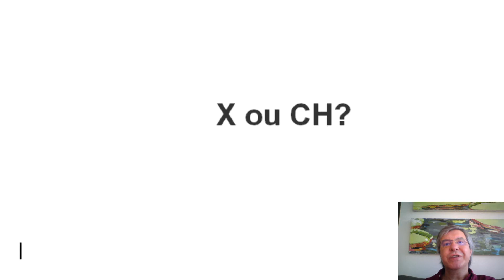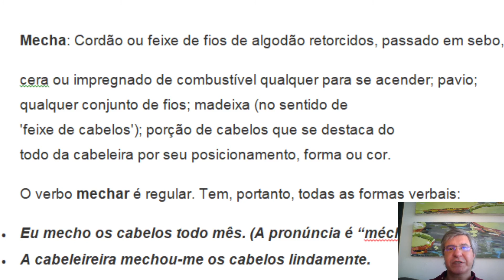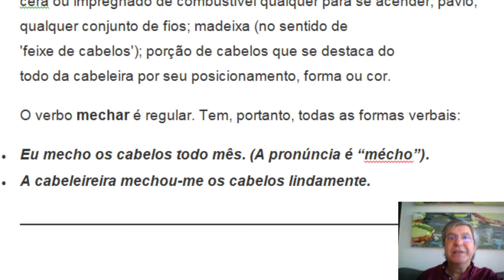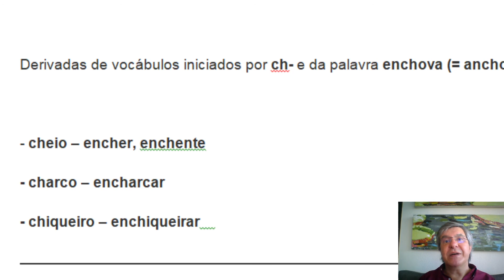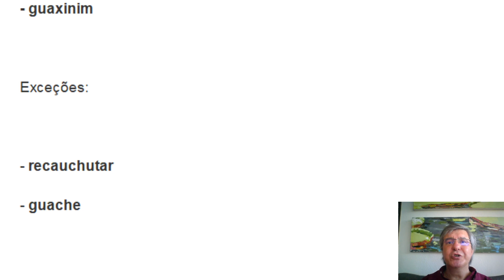X ou CH? Ortografia fácil com o prof. Dílson Catarino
Hoje você aprenderá de uma vez por todas quando usar X e quando usar CH.